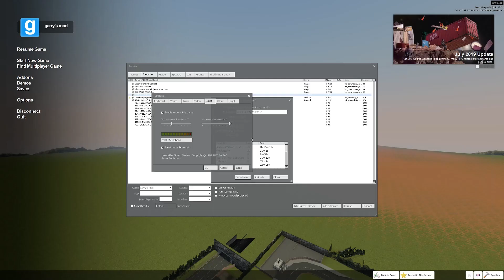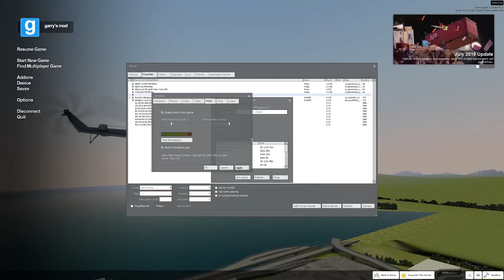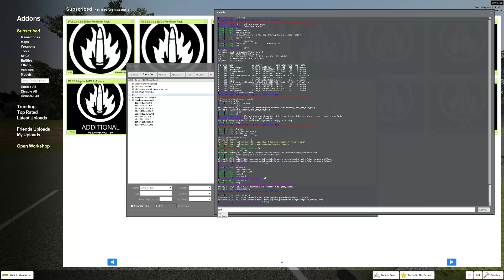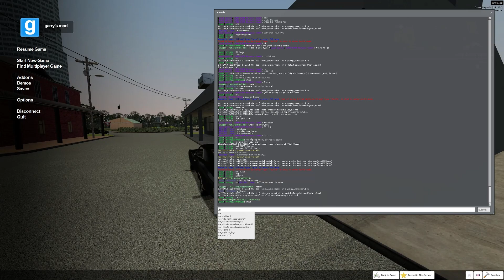2018 lenn movie bloopers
bloopers reserved for memories and history

uploaded in 1080p 60fps
(1440p 144fps original clips)